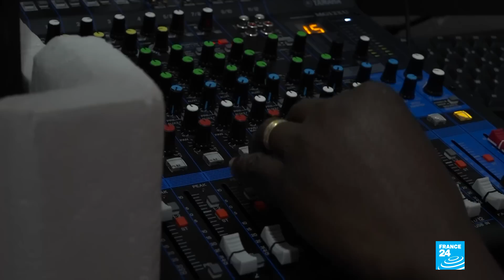Nouchi Kids on the Block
We head to Ivory coast to talk the talk.The local creole, Nouchi, is now so widely spoken that its got some words into one of France's most famous dictionaries.